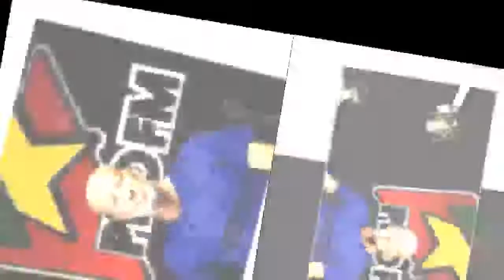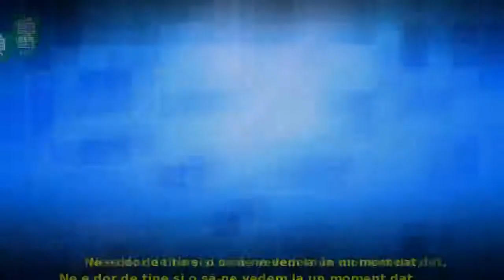Decizie fără precedent luată de Radio Guerrilla, după decesul lui Andrei Gheorghe:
Decizie fără precedent luată de Radio Guerrilla, după decesul lui Andrei Gheorghe: 'Când o să trecem și noi acolo unde ai plecat tu...'